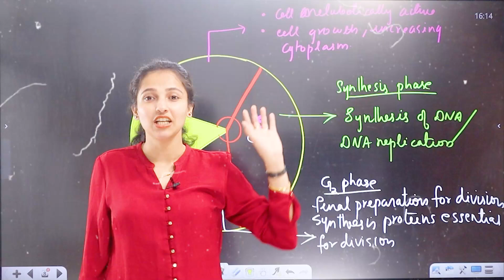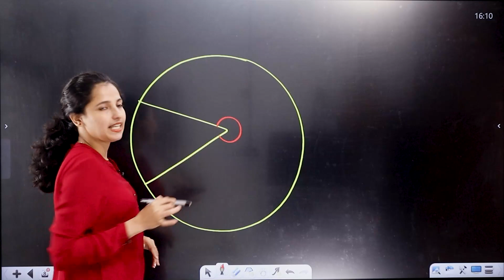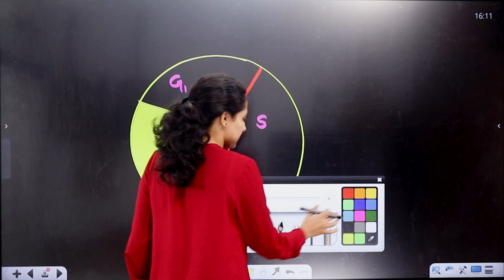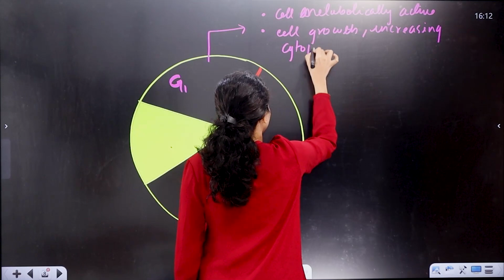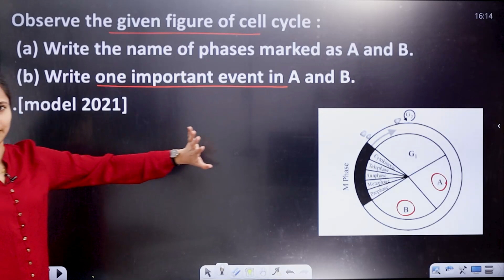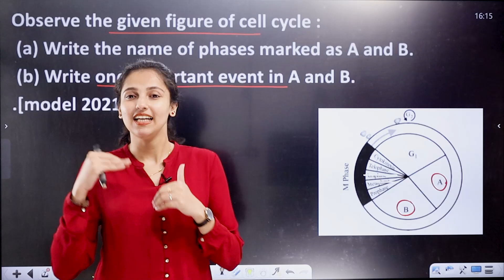Plus One Exam | Biology | Cell Cycle | Sure Question |Exam Winner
😎Plus Two Tution Batch(Uyare Batch💥)
🔥Batch Details🔥

👩‍⚕️✌Plus Two Tution + NEET Batch  🤩👨‍⚕️
🔥Batch Details🔥
✴ To join Plus Two Tution + NEET Batch 💥 , 📱WhatsApp to 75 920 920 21

👷‍♀️👨‍🎓Plus Two Tution + KEAM Batch👷‍♀️👨‍🎓
🔥Batch Details🔥
✴ To join Plus Two Tution +KEAM Batch 💥 , 📱WhatsApp to 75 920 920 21

👮‍♀️👨‍✈️Plus Two Tution + NDA Batch👮‍♀️👨‍✈️
🔥Batch Details🔥
✴ To join Plus Two Tution + NDA Batch 💥 , 📱WhatsApp to 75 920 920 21